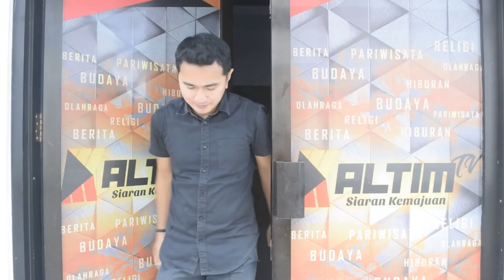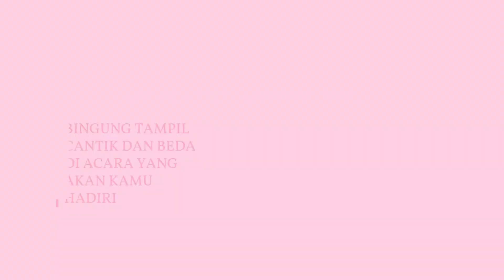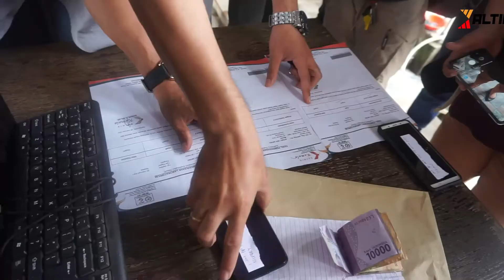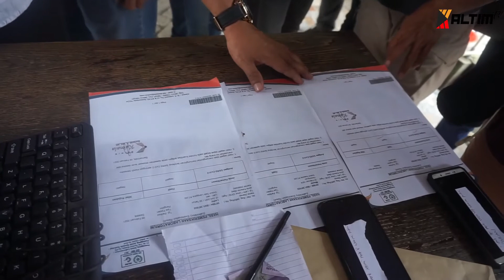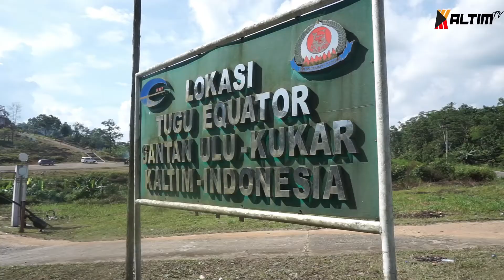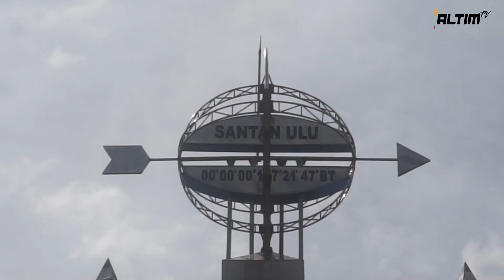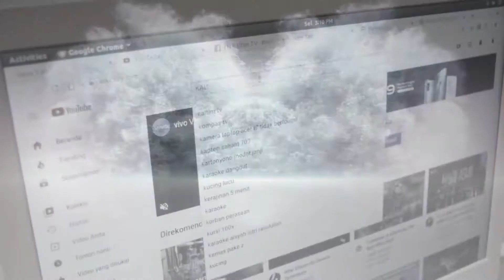KALTIM HEADLINE MALAM | 13 DEBRUARI 2021